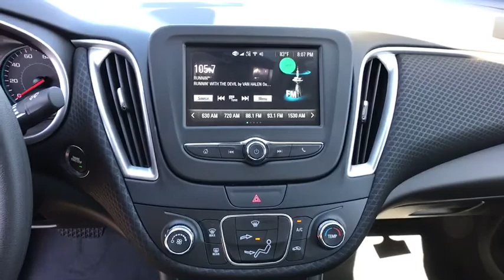2018 Chevrolet Malibu Carson City, Reno, Yerington, Northern Nevada, Elko, NV 18-1664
Silver Ice Metallic New 2018 Chevrolet Malibu available in Carson City, Nevada at Champion Chevrolet Reno. Servicing the Reno, Yerington, Northern Nevada, Elko, NV area.

The 2018 Chevrolet Malibu is the car that doesn't compromise. It unites a passion for driving with exceptional efficiency. It's the midsize car that strikes the perfect balance. With an agile design and an interior that is spacious, refined and technologically advanced, Malibu is in its own unique category. The turbocharged 1.5L ECOTEC engine employs fuel-saving technologies including Variable Valve Timing, Direct Injection and stop/start technology. Malibu offers 11 available active safety technologies to help you stay safe on the road. These innovative technologies include Low Speed Forward Automatic Braking, Lane Change Alert with Side Blind Zone Alert and Rear Cross Traffic Alert. Malibu offers support for Apple CarPlay - a smarter way to use your iPhone to listen to Apple Music, get directions with Apple Maps, call friends and more. An available built-in 4G LTE Wi-Fi connection for up to seven devices means the Internet comes along for the ride, almost anywhere you go.